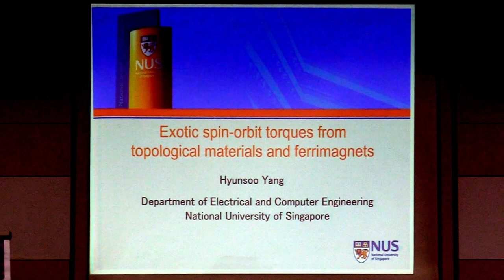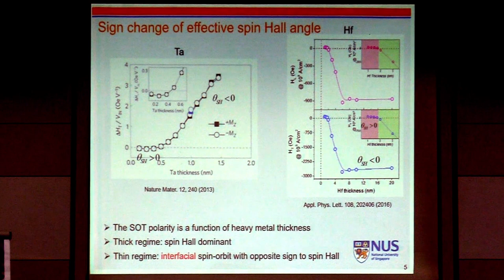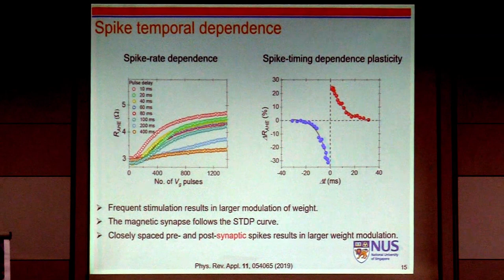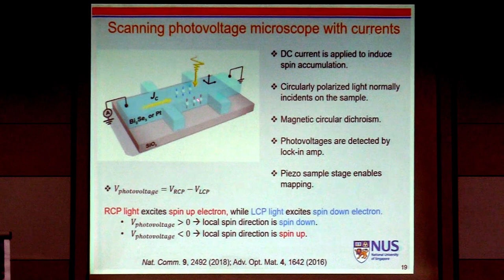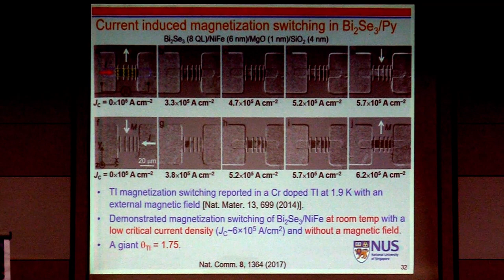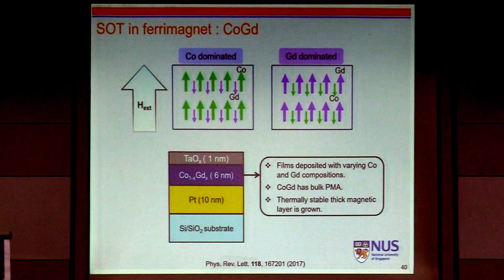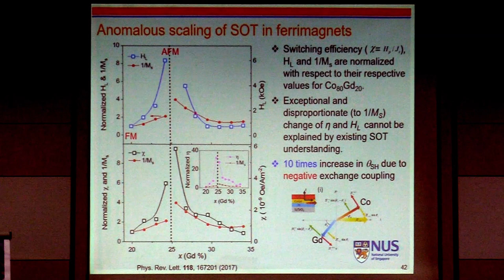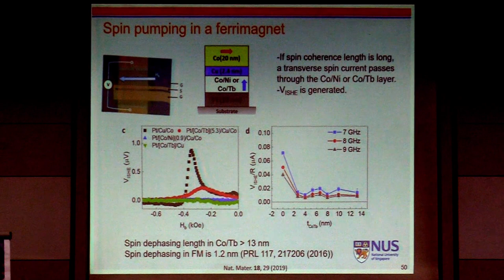Talks - Antiferromagnetic Spintronics - Hyunsoo YANG, NUS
Fast and efficient spin–orbit torques in ferrimagnets